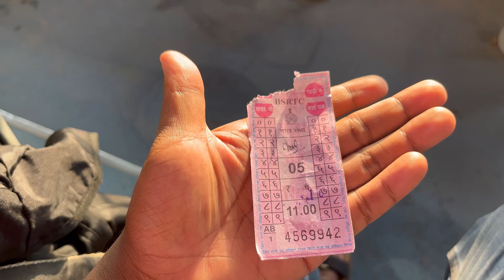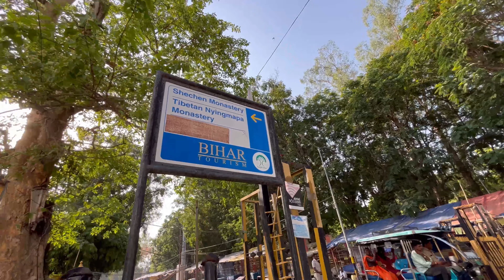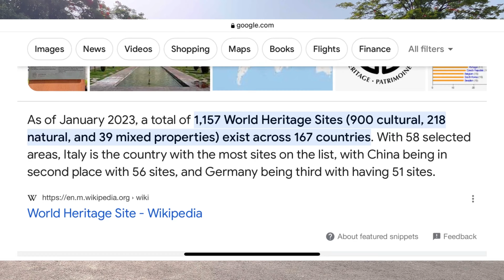ବୌଦ୍ଧ ଗୟା, ବିହାର || Mahabodhi Temple Bodh Gaya , Bihar || NN Kisahn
ବୋଧ ଗୟା, ବିହାର || Mahabodhi Temple Bodh Gaya , Bihar || NN Kisahn

Bodh Gaya is a village in the northeast Indian state of Bihar. Considered one of the most important Buddhist pilgrimage sites, it's dominated by the ancient brick Mahabodhi Temple Complex, built to mark the site where the Buddha attained enlightenment beneath a sacred Bodhi Tree. A direct descendant of the tree sits within the complex today, along with six other sacred sites, including a lotus pond.